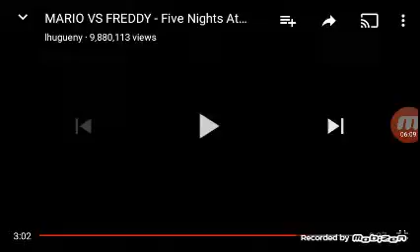mario vs freddy REACTION